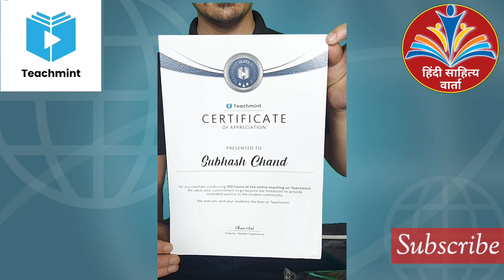Another New Gift from Teachmint|| Silver Educator Prize🤗|| Teachmint Giveaway